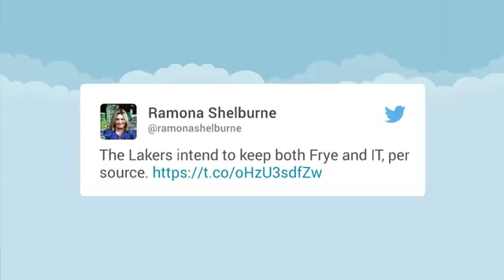Lakers Trade For Cavaliers’ Isaiah Thomas | Los Angeles Times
ESPN’s Ramona Shelburne reported that the Lakers intend to keep their newly acquired players.